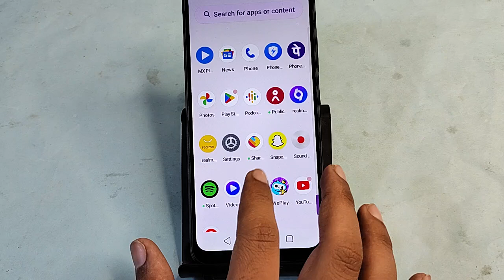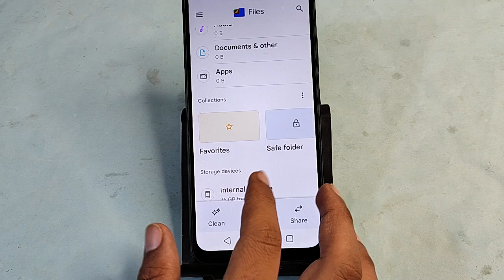Oppo F27 Pro+ me gallery mein private photos Kaise Dekhen, how to show gallery private photos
how to set photo private in oppo phone,oppo phone mein photo private kaise karen,oppo mobile mein photo ko private kaise karen,oppo mobile me photo private kaise kare,how to reset oppo without losing data,how to delete pattern lock in oppo mobile